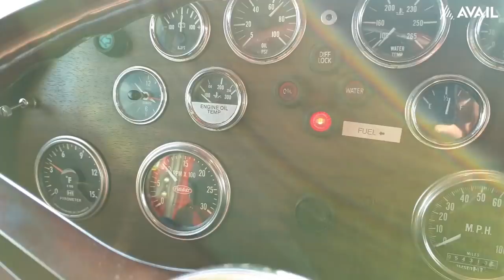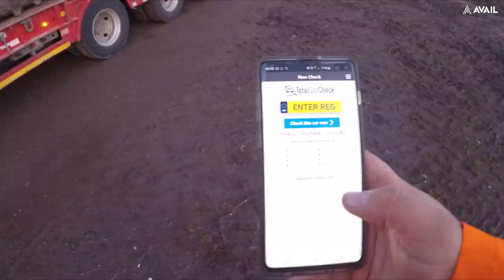My Last Day!